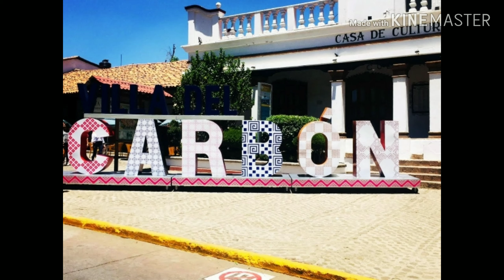💥COMO es VILLA del CARBON | Estado de México 🌋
VISITA EL PARQUE ACUATICO ECOALBERTO👈

Disfruta del pueblo mágico de villa del carbón y las lagunas a su alrededor.